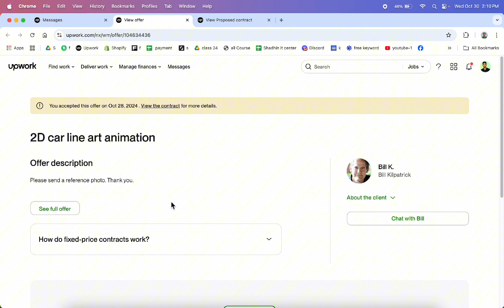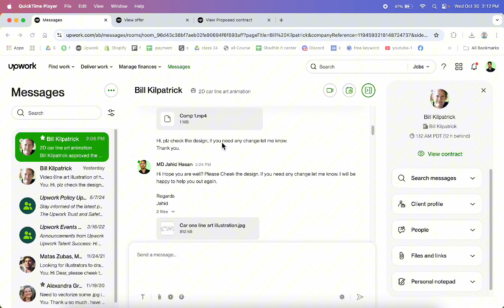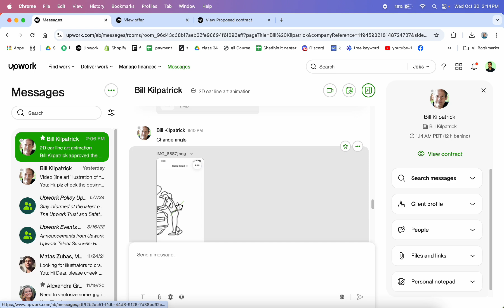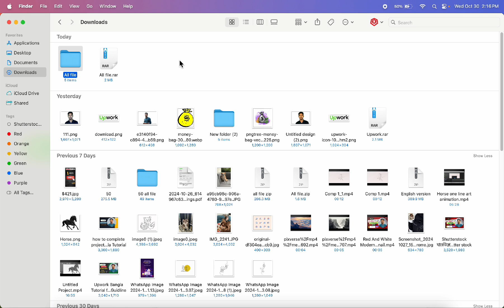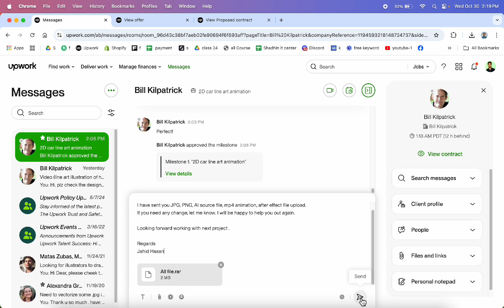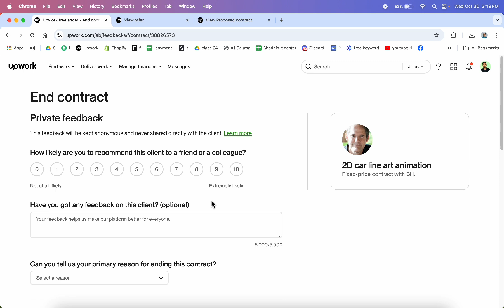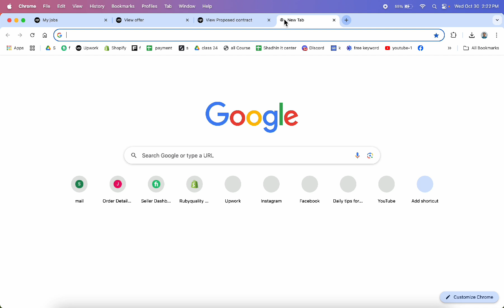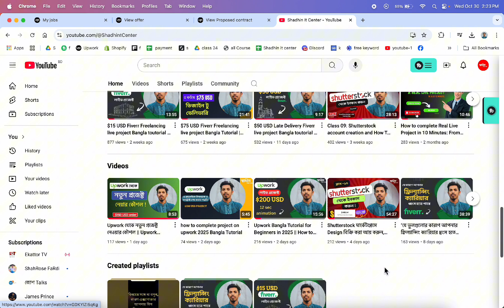Live Project Upwork থেকে কাজ পাওয়ার সহজ উপায় ।। Upwork tutorial for Beginners 2024